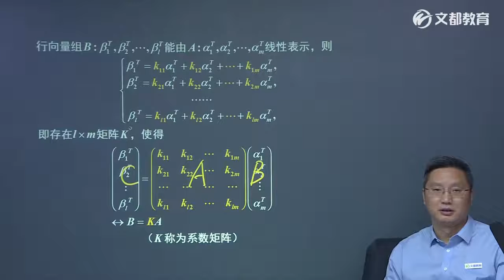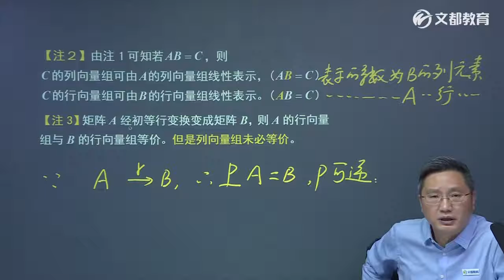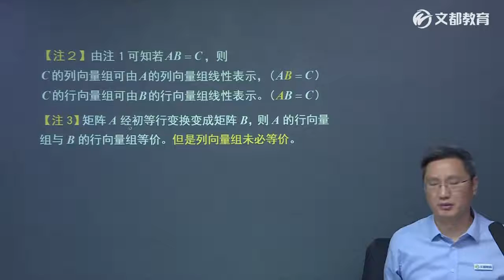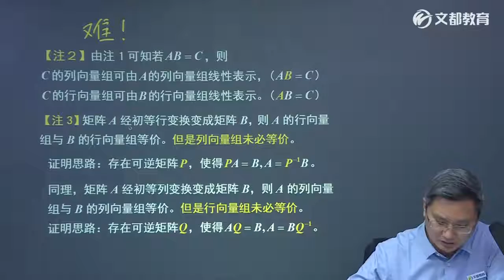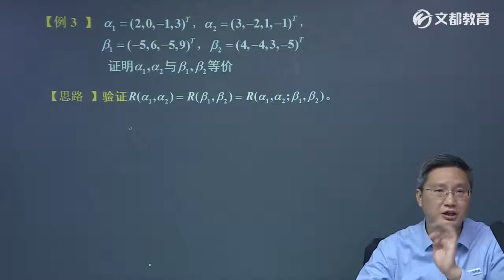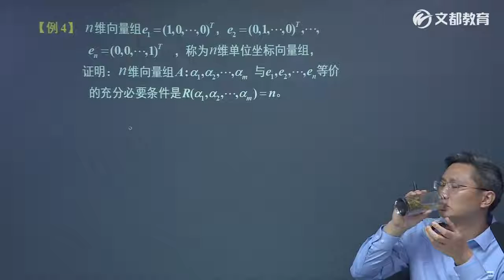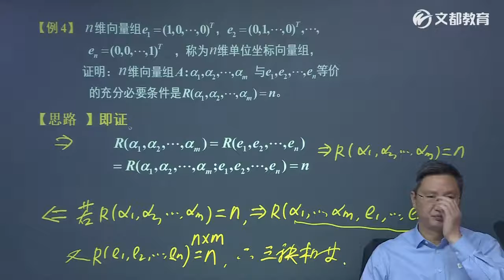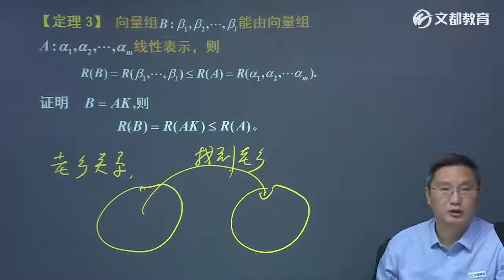42第四章向量组及其线性组合3